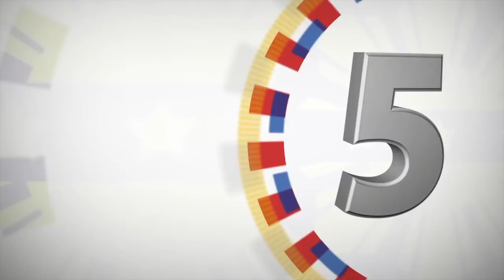Keynote Address of Madame Honeylet S. Avanceña during the Inauguration of New Government Buildings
General Mamerto Natividad, Nueva Ecija
18 June 2018

Madame Cielito 'Honeylet' S. Avanceña, common-law wife of President Rodrigo Roa Duterte, delivers the keynote address during the inauguration of four (4) new government buildings at the Municipal Compound in General Mamerto Natividad, Nueva Ecija on June 18, 2018.

Worth about PhP 15 million, the said buildings consist of an evacuation center (PhP 4.24 million), the Municipal Plaza Gymnasium I and II (PhP 9 million), the Samuel E. Gadia Hall (PhP 500,000), and the Simeon V. Cruz Hall (PhP 1.5 million).